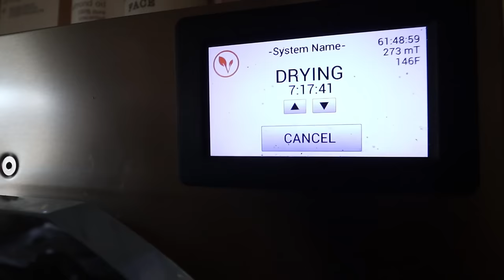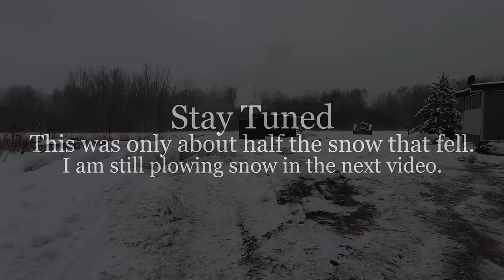THE FARMHOUSE. Getting ready for the storm. First big snow of the year. Recovery. Farmhouse cooking.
The first big snowstorm of the season finally arrives. Getting things ready. Plowing snow. Surgery recovery continues.